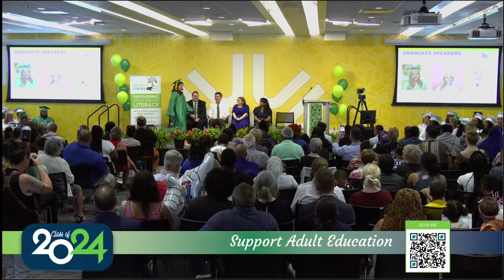Class of 2024 Speaker - Eriselda Kola